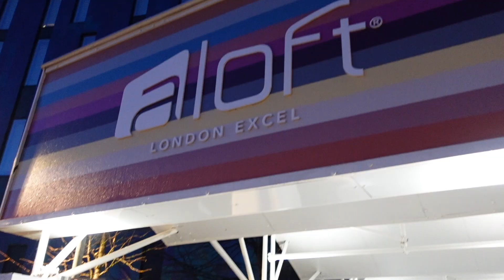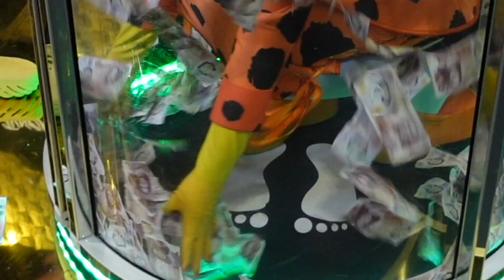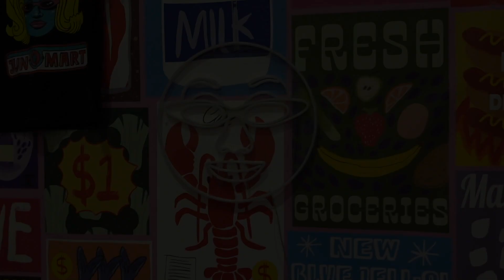Juno does Drag Con (part three)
I've had so much fun meeting you all!
Thanks again to world of wonder for having me!
Camera man @phillywilllopes

To buy official Birch Merch online visit dragqueenmerch.com